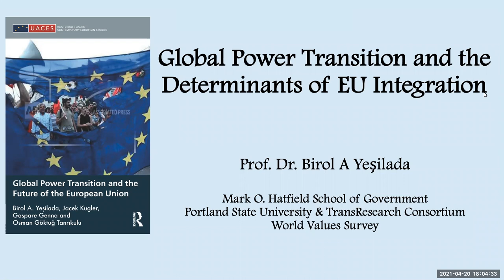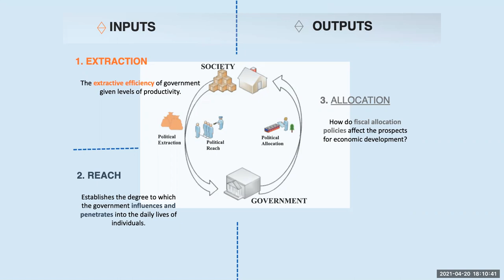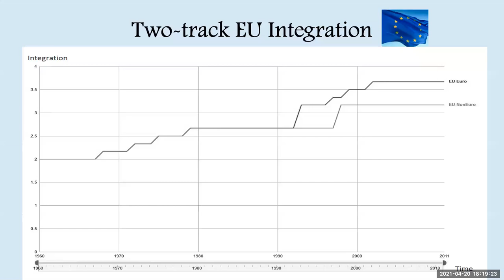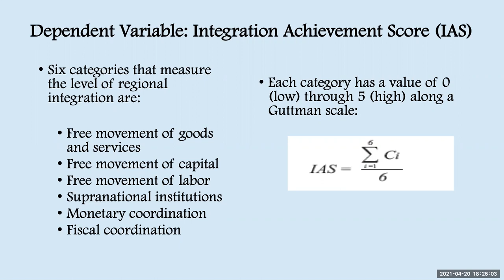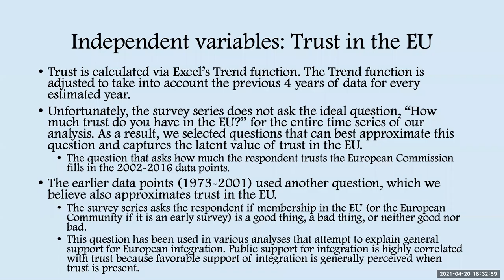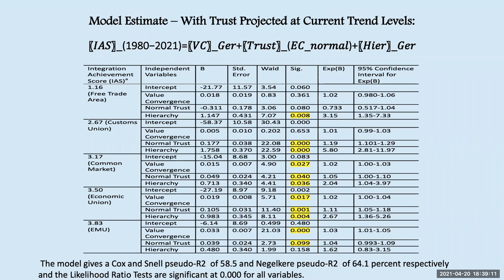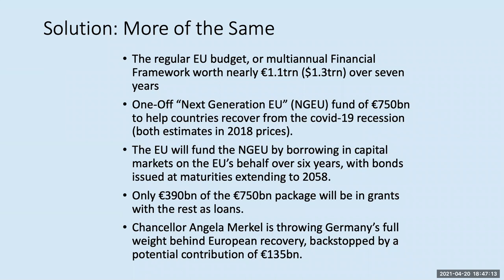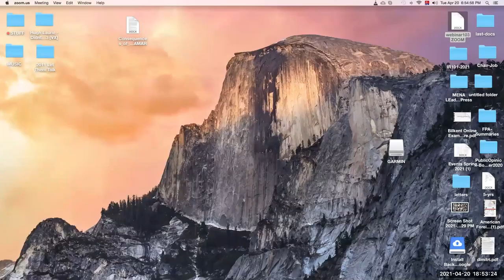IR Talks @Bilkent with Prof. Birol Yeşilada (Portland State University)